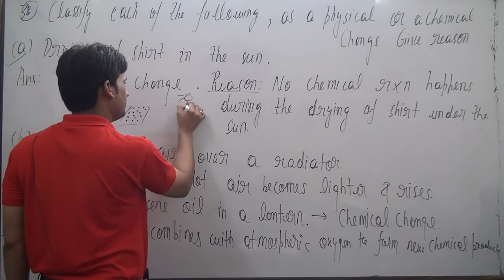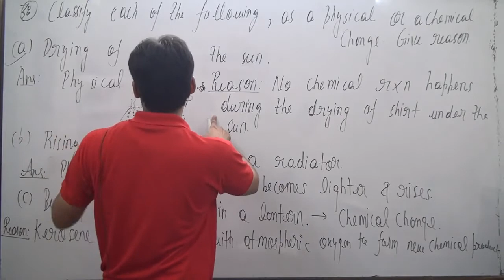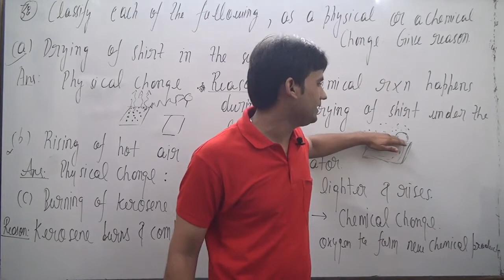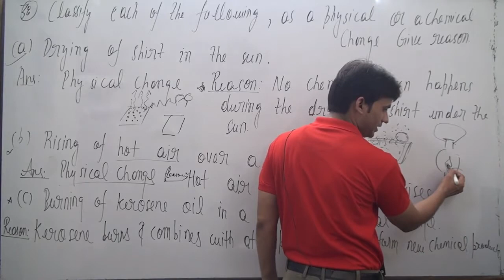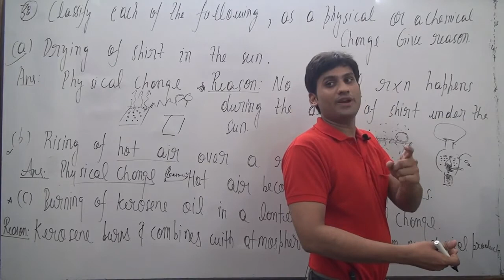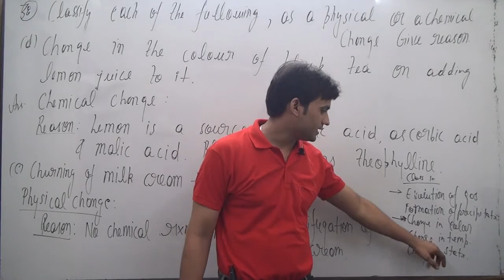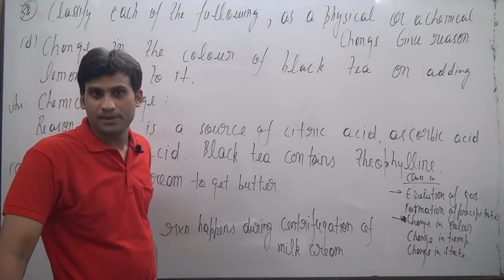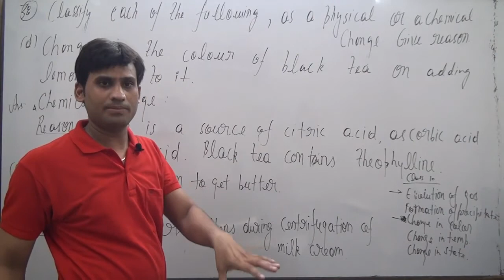Classify each of the following, as a physical or a chemical change. Give reasons.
Classify each of the following, as a physical or a chemical change. Give
reasons.
(a) Drying of a shirt in the sun.
(b) Rising of hot air over a radiator.
(d) Change in the colour of black tea on adding lemon juice to it.
(e) Churning of milk cream to get butter.